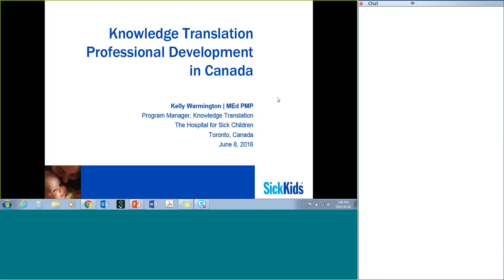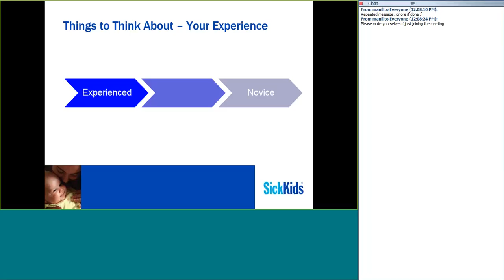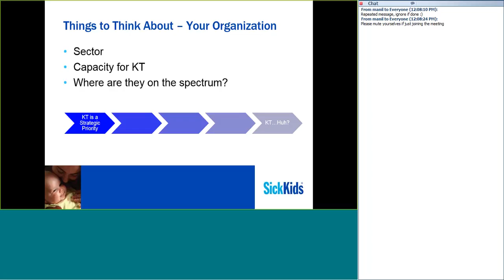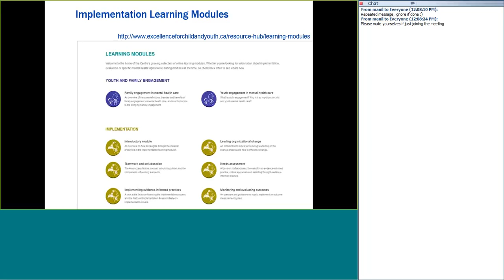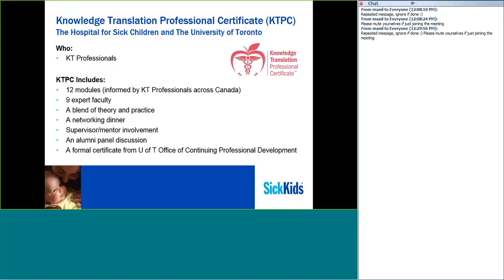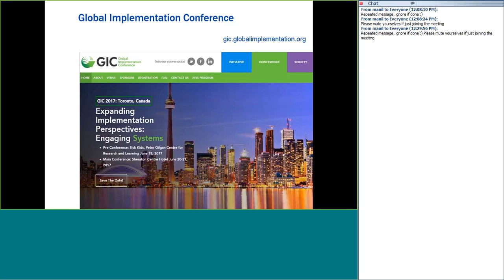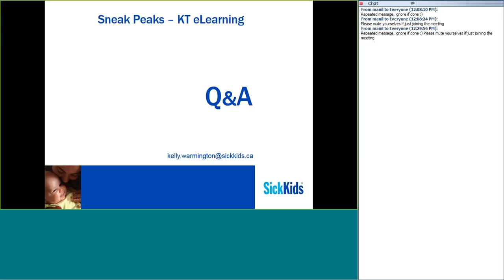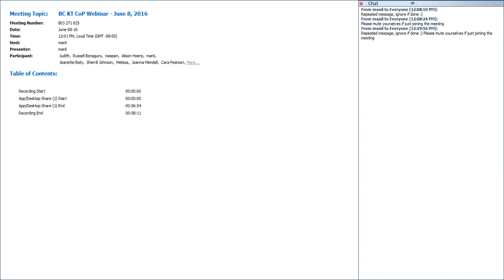BC KT CoP Webinar: "Knowledge Translation Professional Development in Canada"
Presenter: Kelly Warmington, SickKids Knowledge Translation Program Manager

As the field of knowledge translation (KT) continues to grow and change so do the professional development opportunities for KT professionals. This webinar outlined various KT education opportunities available across Canada and highlight the evolution of the KT training offered at The Hospital for Sick Children in Toronto.

To access the highlights for this presentation and other great resources, join the BC KT CoP for free